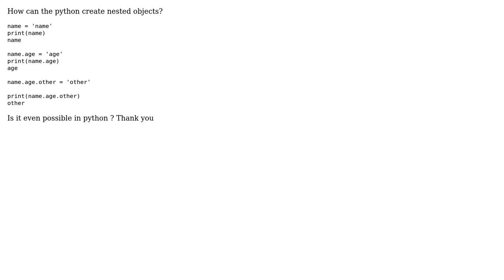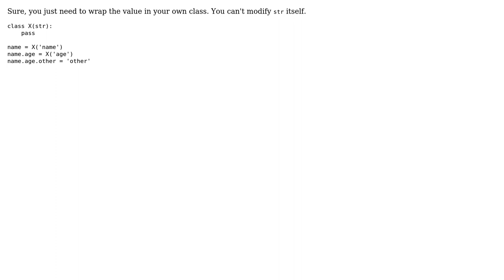How can the Python create nested objects?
With thanks & praise to God, and with thanks to the many people who have made this project possible! | Content (except music & images) licensed under CC BY-SA | Music | Images & others | With thanks to user viraptor user Sat Net and the Stack Exchange Network Trademarks are property of their respective owners. You are responsible for your own actions.